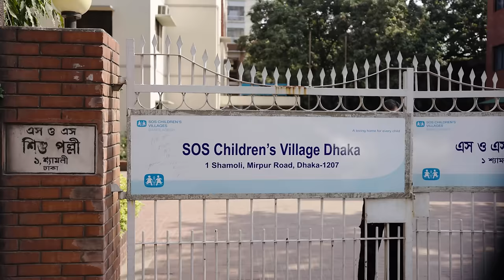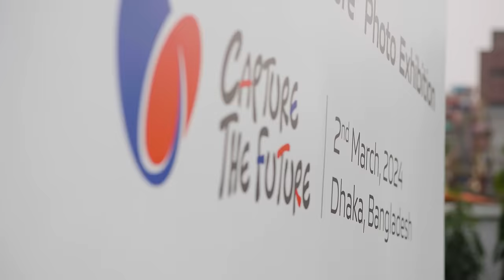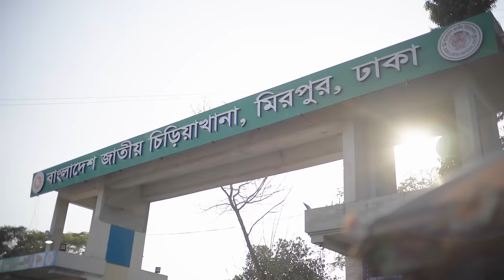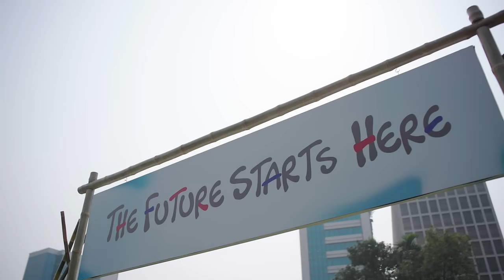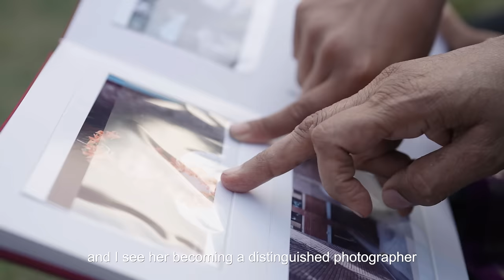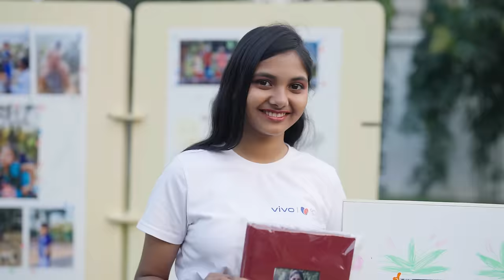Capture the future | SOS Children's Village's Bangladesh | vivo Bangladesh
𝐯𝐢𝐯𝐨 𝐢𝐬 𝐢𝐧𝐬𝐩𝐢𝐫𝐢𝐧𝐠 𝐲𝐨𝐮𝐧𝐠 𝐦𝐢𝐧𝐝𝐬 𝐭𝐨 𝐝𝐫𝐞𝐚𝐦 𝐁𝐢𝐠✌💜
we are proud to contribute to empowering and nurturing children's creative potential as we believe every child deserves to explore their creativity!
By supporting SOS Children's Villages Bangladesh , we aim to provide the opportunities needed for children to express themselves through the art of imaging technology.

Together, we can inspire the next generation to achieve great things and create a brighter future with photography📷✨